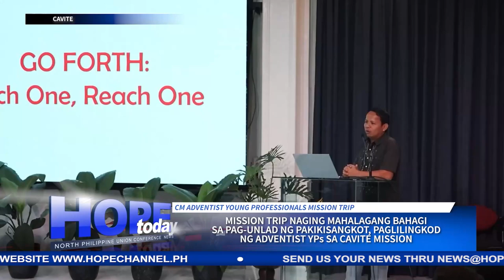Mission Trip naging mahalagang bahagi sa pag- unlad ng pakikisangkot, paglilingkod ng AYPs sa Cavite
Masayang nakibahagi ang Adventist Young Professionals sa Mission Trip na isinagawa ng Cavite Mission.
Ang naturang Mission Trip ay masasabing nagkaroon ng mahalaga at malaking bahagi sa pag-unlad ng mga kabataang propesyunal sa kanilang pakikisangkot sa gawain at paglilingkod ng simbahan.
Ang kanilang masayang mission trip experience, balitang may pag-asa ni Rex Dominic Perico…